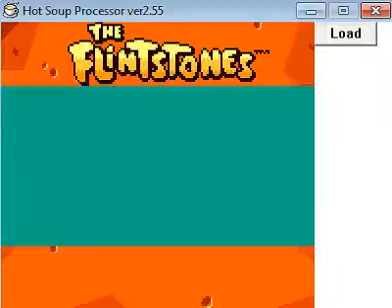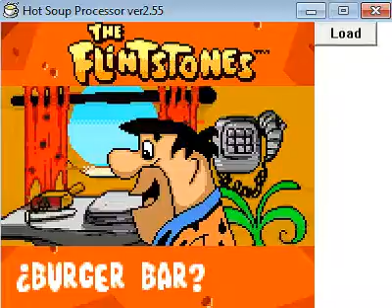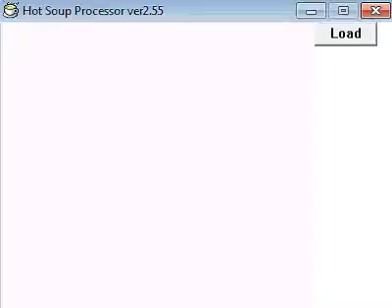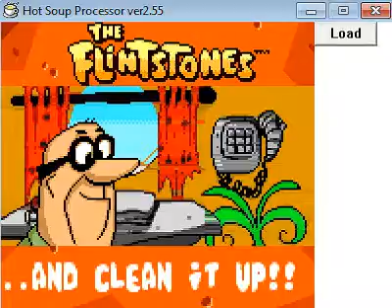The Flintstones BurgerTime In Bedrock - Nintendo Game Boy Color - emulador Hot Soup Processor 2.55